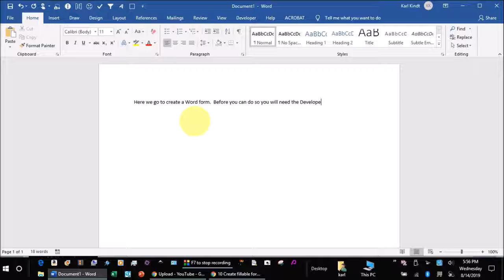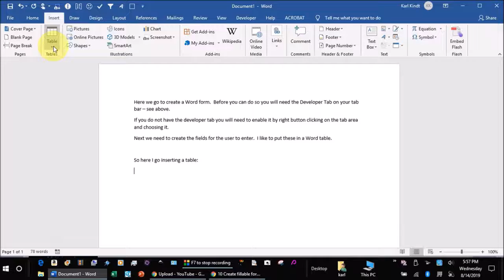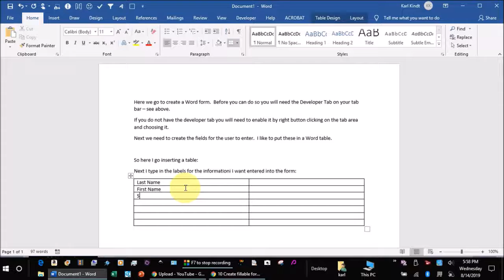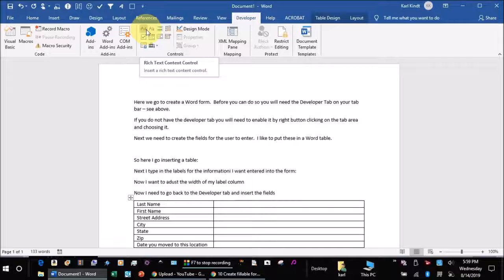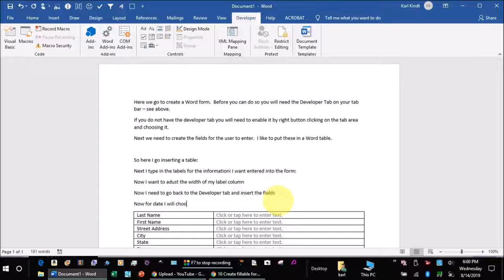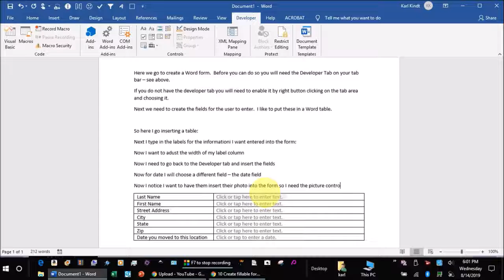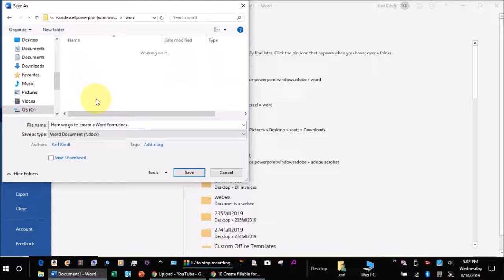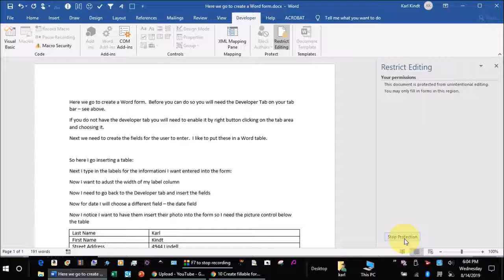creating a form in Word by Karl Kindt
This is a no audio video in which I type the directions as I create a form and then restrict it and unrestrict it.